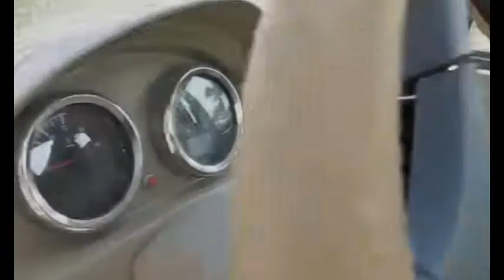Zap Xebra Zippin By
short vid of 2009 Zap Xebra for sale